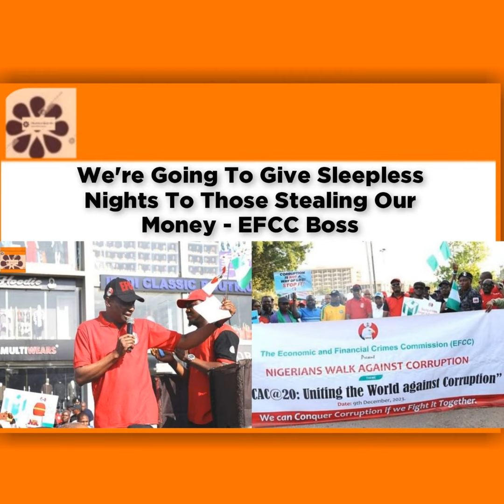We're Going To Give Sleepless Nights To Those Stealing Our Money - EFCC Boss ~ OsazuwaAkonedo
We're Going To Give Sleepless Nights To Those Stealing Our Money - EFCC Boss ~ OsazuwaAkonedo budget Corruption EFCC Nigeria Olukoyede OsazuwaAkonedo By Press UnitUnitUnitUnitUnitUnitUnitUnit --- Send in a voice message